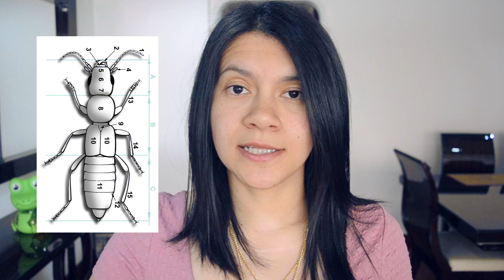Reseña "Un capitán de quince años" - El tintero de Raquel Booktube Colombia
Mis tinteros, continuamos con el bookhaul de mis libros favoritos. Para esta oportunidad les traigo la aventura de un capitán, pero no cualquier capitán sino de "Un capitán de 15 años" escrita por nuestro querido Julio Verne, es la segunda reseña que hago de este autor y no es para menos, pues cada uno de sus libros nos embarca en una nueva aventura con personajes fantásticos y con entornos que parecen salidos de otro planeta.

Espero de verdad que les guste mucho y que se contagien de unirse a esta travesía en medio del mar.

Gracias por seguirme y ver mis vídeos.

NO OLVIDEN DAR LIKE Y FAVORITOS PARA NO PERDERSE CADA CAPÍTULO.

Para mas información acerca de este libro y muchos mas puedes seguirme en: